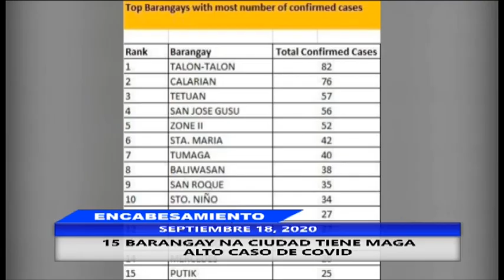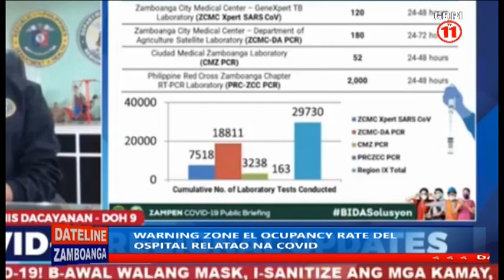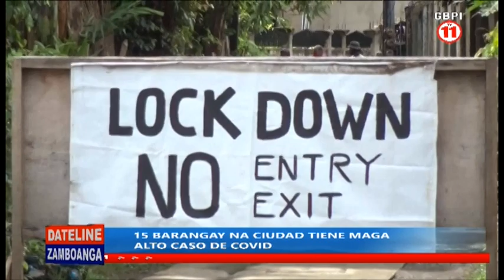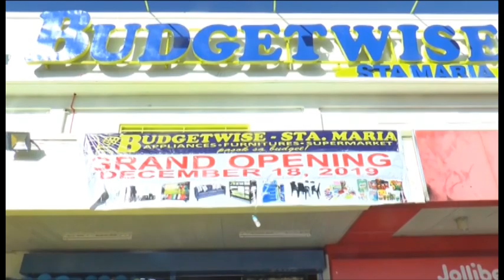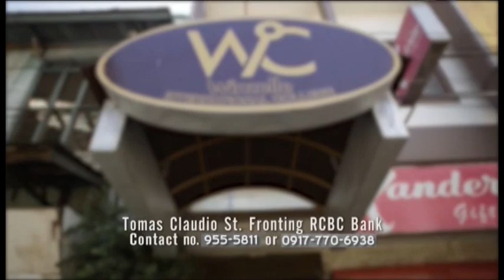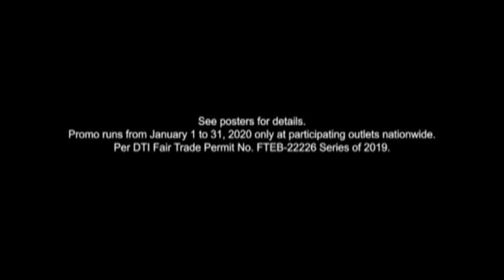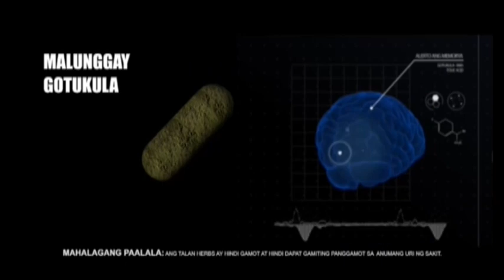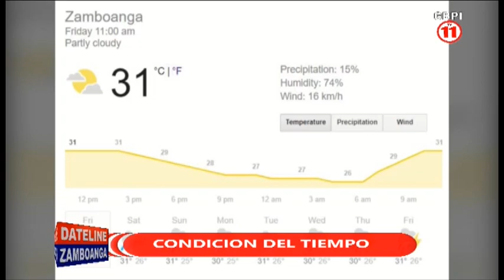DATELINE ZAMBOANGA SEPTEMBER 18, 2020